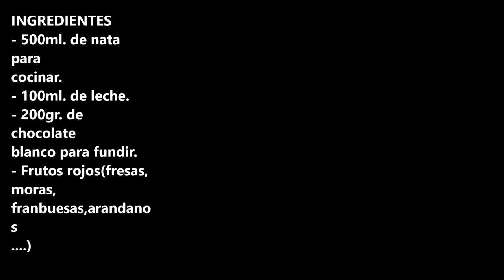Sopa de chocolate blanco con frutos rojos ¡IRRESISTIBLE! / CROCKPOT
INGREDIENTES
- 500ml. de nata para cocinar.
- 100ml. de leche.
- 200gr. de chocolate blanco para fundir.
- Frutos rojos(fresas, moras, franbuesas,arandanos. )

INGREDIENTS
- 500ml. of cooking cream.
- 100ml. of milk.
- 200gr. of white chocolate to melt.
- Red fruits (strawberries, blackberries, raspberries, blueberries, blueberries .)